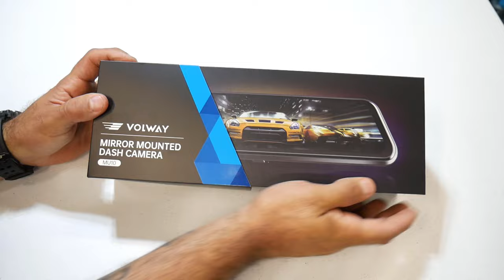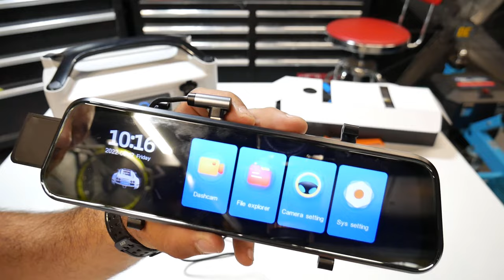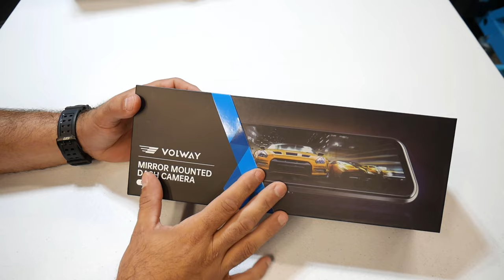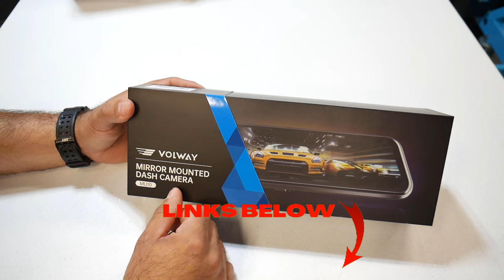Mirror Dash Cam 10 inch touchscreen, 4k, Voice Control, Enhanced Night Vision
Volway 10" 4K Mirror Dash Cam w/ Voice Control, Enhanced Night Vision, Full Touch Screen
Waterproof Backup Camera Rear View Mirror Camera, Parking Assistance, Loop Recording
[Advanced Voice Control Function]Now the Volway mirror dash cam will follow your voice commands:Turn on(off) screen/ Lock the video/Show both video/ Take photo / Video start(stop). Ready for a safer and easier driving experience
[4K Dual Cams with Wide FOV] Dual cams provide with Ultra HD video resolution up to 3840 x 2160P (4K). Offer you much clearer footage capturing license plates from a distance. 170° adjustable front lens and 160° rear lens cover total 330° field of view to reduce blind area and capture more scenes on the road
[Superior Starlight Night Vision] Equipped with superior sensor, the dash cam captures sharp videos with enhanced details at extreme low light conditions. Make it a trustworthy guardian for your car all day and night
[Backup Camera with Parking Assistance] Backup camera shows rear view of the car by displaying high-resolution video streaming in the rear-view mirror. When the car is put into reverse, the screen image will display park assist lines for safe and easy parking
[Loop Recording/G-sensor/Parking Monitor] Loop Recording allows continuous recording even if the memory card reaches full capacity; G-sensor detects a sudden collision and locks the collision footage; Parking monitor functions as a surveillance camera system while the vehicle is off.